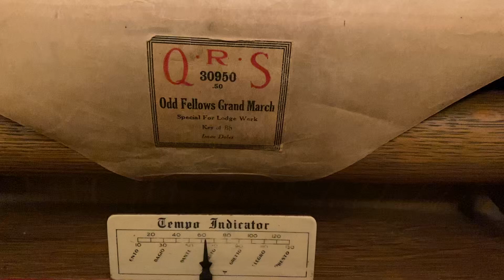Odd Fellows Grand March